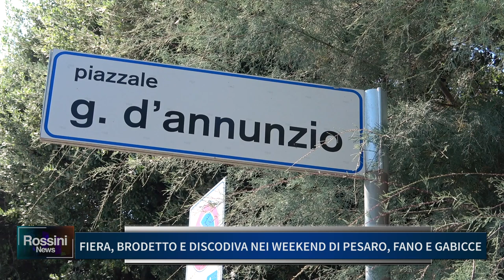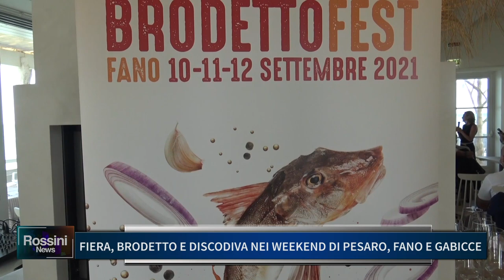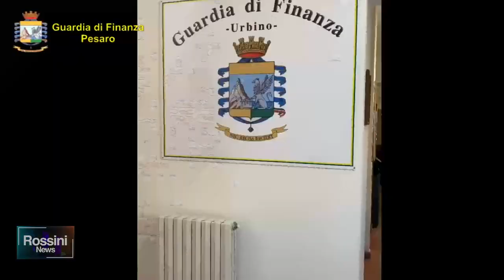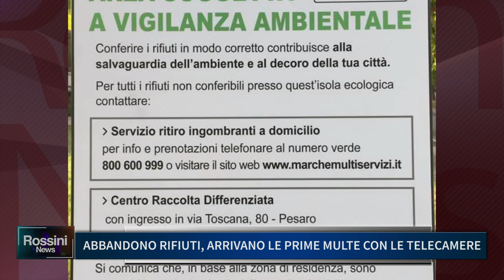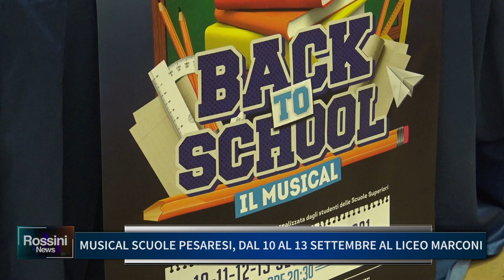ROSSINI NEWS 9 SETTEMBRE 2021